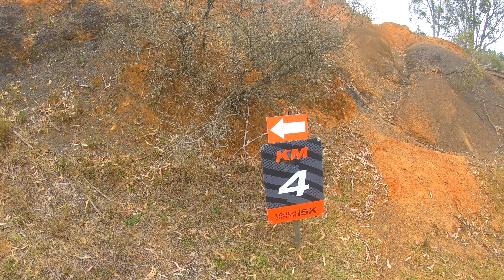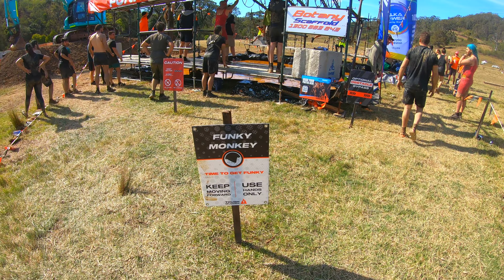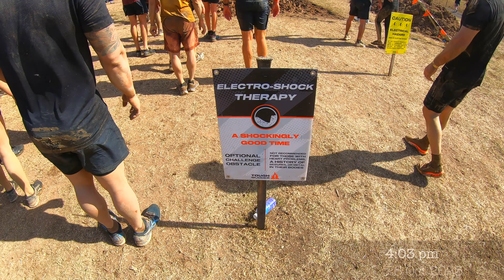TOUGH MUDDER II 15 KM OBSTACLES MUDDY RACE II AUSTRALIA II SYDNEY TRAVEL VLOG II HINDI II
TOUGH MUDDER II 15 KM OBSTACLES MUDDY RACE II AUSTRALIA II TRAVEL VLOG II HINDI II

WHAT IS TOUGH MUDDER?
Tough Mudder is an obstacle course race that will test your physical strength, mental grit, and ability to endure epic amounts of mud. It’s not about finishing first; it’s about challenging yourself, helping others, and having a muddy good time along the way. With a range of obstacles that will make your heart race, your biceps burn, and your mind boggle, this is the ultimate adventure for adrenaline junkies, fitness enthusiasts, and people who like to have a muddy good time.

CHOOSING THE RIGHT EVENT
In 2023, Tough Mudder Australia has three lengths to choose from, so you can find one that suits your appetite for mud. From the iconic 15K Classic Tough Mudder to the shorter but equally challenging Tough Mudder 10K and even a 5K if you are just out for a stroll, there’s something for everyone. If you’re a first-timer, we recommend starting with the Tough Mudder 10K – it’s a great introduction to the world of mud runs without overwhelming you with a full-length course. Trust us, whatever distance you complete, it’ll still leave you feeling like a muddy superhero!

TRAINING TIPS
Now that you’ve committed to conquering Tough Mudder Australia, it’s time to prepare your body for the muddy mayhem. While you don’t need to be an elite athlete, a little training goes a long way. Focus on building cardiovascular endurance through running or biking, and incorporate strength training exercises to prepare for the upper body obstacles. Don’t forget to work on your grip strength – you’ll need it to conquer those slippery walls and monkey bars!

GEAR UP, BUTTERCUP!
When it comes to gear, comfort and functionality are key. Invest in a good pair of grippy shoes with excellent traction to navigate through the muddy terrain. Dress in moisture-wicking and quick-drying clothing that won’t weigh you down once it’s drenched in mud. Leave your favorite t-shirt at home unless you want it to become a mud-soaked rag!

OVERCOMING OBSTACLES
The heart and soul of Tough Mudder Australia lies in its obstacles. From the infamous Arctic Enema, where you plunge into an ice-cold dumpster filled with water, to the daunting Everest, a massive quarter-pipe that requires teamwork to conquer, each obstacle will push your limits and test your mettle. Remember, it’s not about doing them alone; it’s about helping your fellow Mudders. Embrace the camaraderie and the spirit of teamwork as you conquer these incredible challenges together. Oh, and did we mention the mud? Get ready to roll, crawl, and slide through muddy pits like a champion!

CELEBRATE YOUR MUDDY VICTORY
Once you cross that finish line, covered head to toe in mud and grinning from ear to ear, it’s time to celebrate your triumph with an ice-cold Hahn, How Good. Enjoy the lively atmosphere with fellow Mudders, grab a well-deserved beer, and revel in your accomplishment. You’ve earned it! Be sure to capture the moment with plenty of photos and, of course, flaunt your Tough Mudder head.